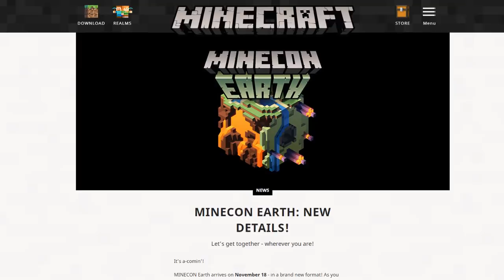WHAT is the MINECON EARTH SECRET?!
What could the MineCon secret actually be?